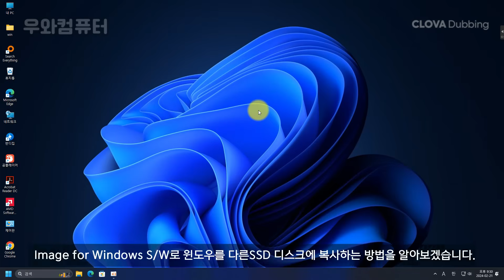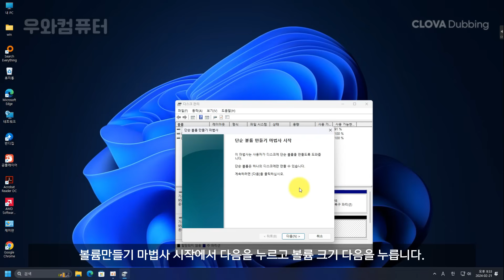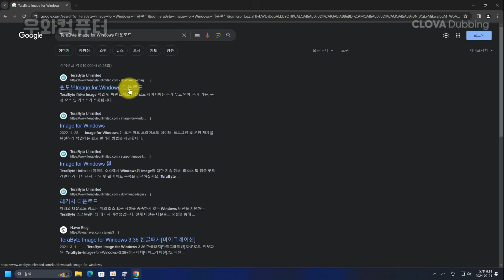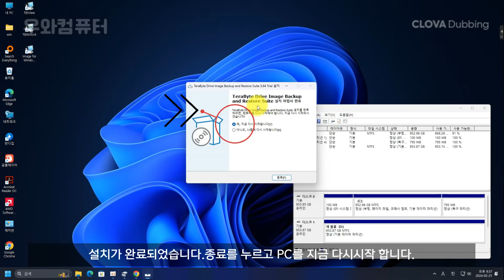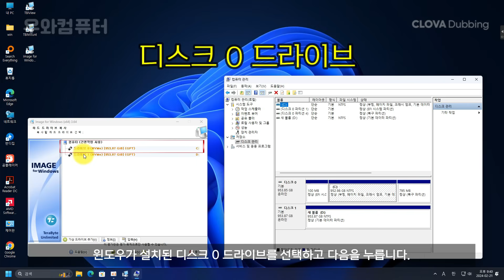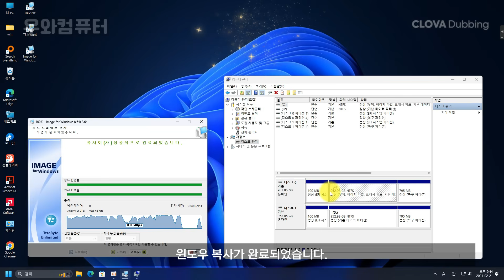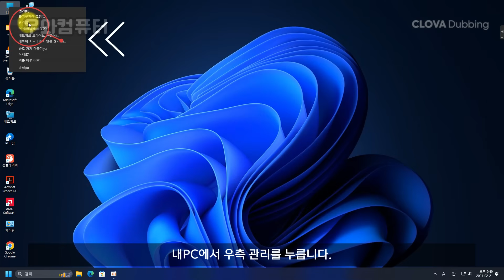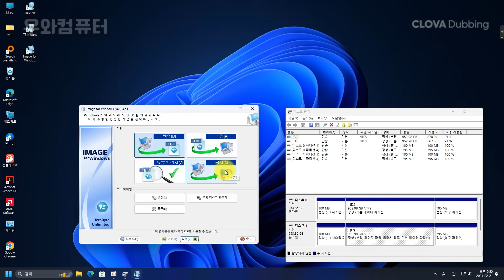Image for Windows 윈도우 다른 디스크에 복사 / SSD Migration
▣  TeraByte Image for Windows 다운로드

TeraByte Drive Image 백업 및 복원 제품군은 여러 플랫폼에서 모든 데이터를 보호하는 고성능 드라이브 이미징 소프트웨어 패키지입니다.

Image for Windows 는 Windows 운영 체제에서 실행되지만 DOS 또는 Linux의 파티션을 포함한 모든 파티션은
물론 타사 소프트웨어로 암호화된 파티션도 백업하거나 복원할 수 있습니다

광학 드라이브 지원 – CD, DVD, DVD-DL, BD에 직접 저장할 수 있습니다.
부팅 가능한 복구 디스크 – CD, DVD, DVD-DL, BD에 직접 저장할 때마다 자동으로 부팅 가능한 복원 디스크가 됩니다.
대용량 드라이브 지원 – 2TiB보다 큰 드라이브를 지원하는 GPT 호환.
호환성 – FAT16, FAT32, NTFS, HFS+, Ext2, Ext3, Ext4, ReiserFS 및 XFS 파티션의 사용 영역을 자동으로 인식하고 백업합니다.
또한 Windows 지원을 사용하여 ReFS 및 exFAT 파티션의 사용 영역을 인식하고 백업합니다.
다른 파일 시스템 유형의 파티션은 전체를 백업할 수 있습니다. MBR, EMBR 또는 GPT의 모든 표준 파티션 지원
Windows 서버 – Windows의 워크스테이션 및 서버 버전을 모두 지원합니다.